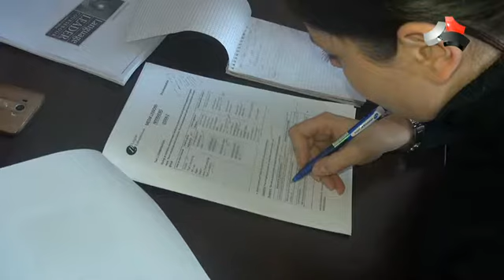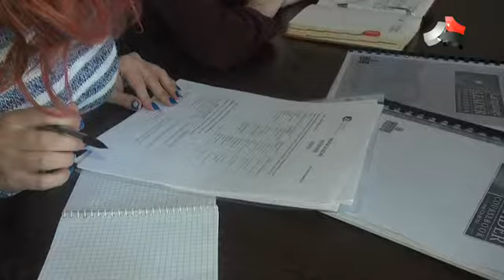„თავისუფალი სივრცე“ 22.12.2016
სტუმრები:
ჟურნალისტები - კატო ქოთოლაშვილი, სოფო ნოზაძე
ინგლისური ენის პედაგოგი - მაია ბოლაშვილი

თემა: ამერიკის საელჩოს დაფინანსებით, შიდა ქართლში მიმდინარე პროექტი, რომელიც მედიასფეროში მომუშავე პირებისთვის ინგლისური ენის შესწავლას 18 თვის განმავლობაში ითვალისწინებს.